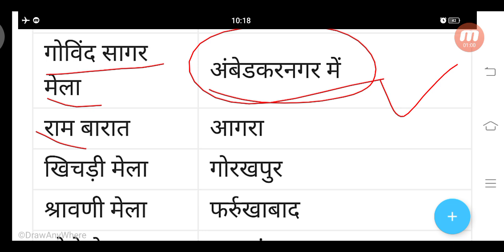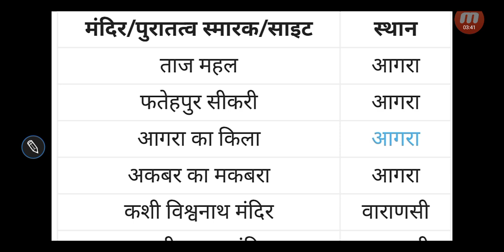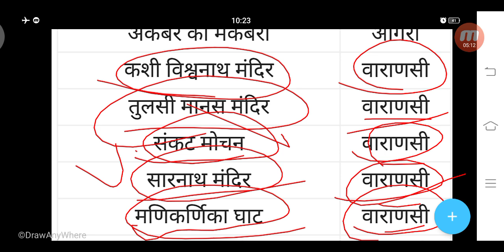up cho question paper। up cho question paper 2021 । up cho exam syllabus 2021| up cho previous year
up cho question paper। up cho question paper 2021 । up cho exam syllabus 2021 । up cho previous year question paper । up cho vacancy । #
rj nursing academy,
railwaystaffnursevacancy 2021,
new nursingvacancy2021,
Staff Nurse,
Nursing Officer,
Nursing Live classes,
upsscstaffnurseFreeTest,
onlineNursing /classes,
nursing course,
uppsc classes,
uppscstaff nurse classes,
upsscstaffnurse modal paper,